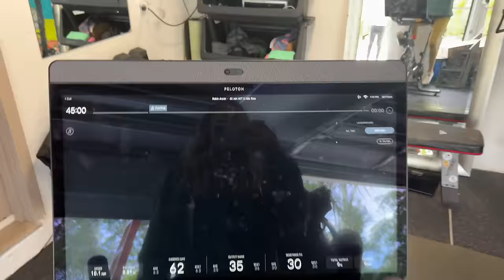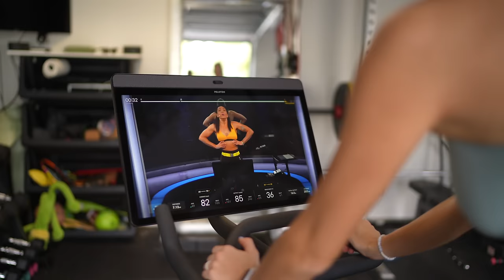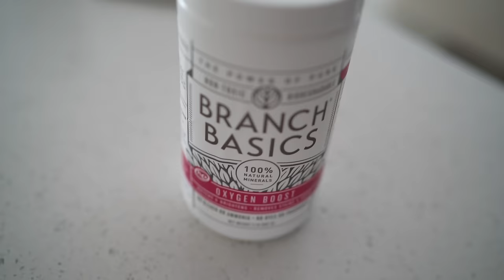Vibrant Vegan Family: A Day Of Healthy Meals, Tidy Spaces, & Cozy Nesting!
🌟 We love Branch Basics cleaning products because they're clean, safe, versatile, cost-effective, eco-friendly, and work ridiculously well!

🥗 NEW! Join The EatMoveRest Club (for instant access to our Meal Planner & recipe app, entire ebook collection, private Facebook community, and so much more)!

We've been feeling the spring cleaning and nesting bug already, so we're bringing you some "fresh" organization content this week, in addition to what we ate today. Be sure to find all of our recipes, including the delicious and nutritious veggie soup in our Meal Planner & Recipe app, one of the many perks of joining our EMR Club yearly membership!

🍍 Erin & Dusty

💚 Join our Inner Circle on Facebook: When you join the EatMoveRest Club you'll be granted automatic access!